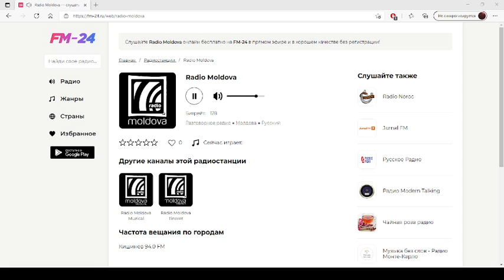Radio Moldova – слушать онлайн бесплатно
Представляем вашему вниманию радио: Radio Moldova, которое можно слушать в хорошем качестве на нашем сайте